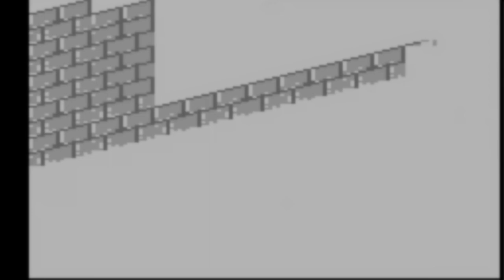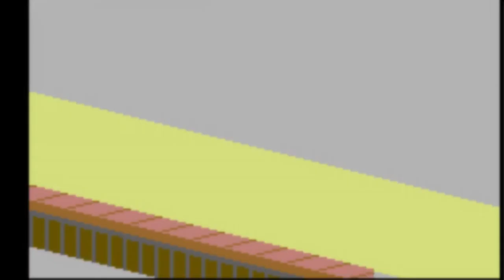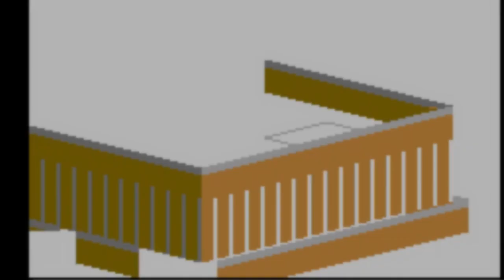Last Ninja 1 and 2 (cinematic version)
No status panel.